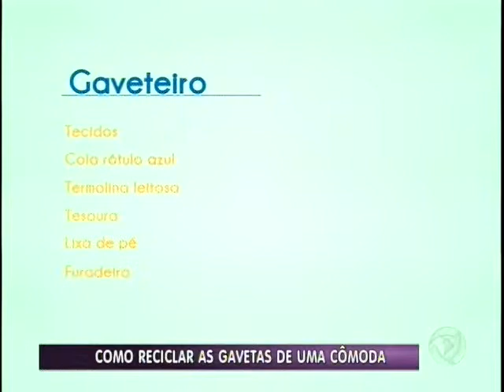Apreenda a reciclar um movél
Um conjunto de gavetas de cômoda é uma boa maneira de reciclar e coloca-lo em uso.